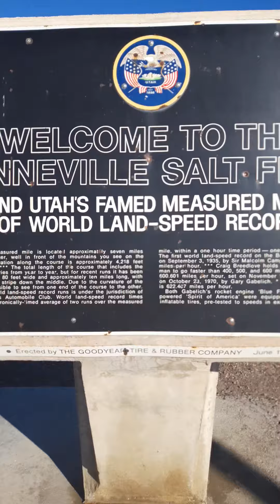Bonneville Speedway 10/28/2020